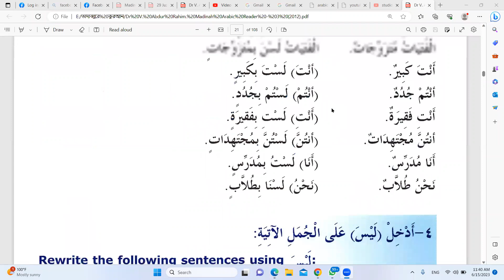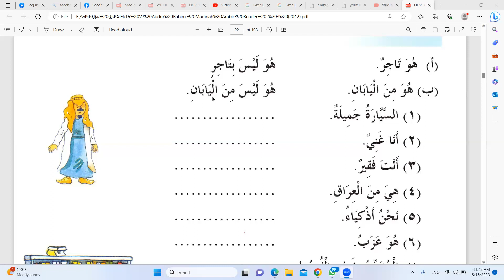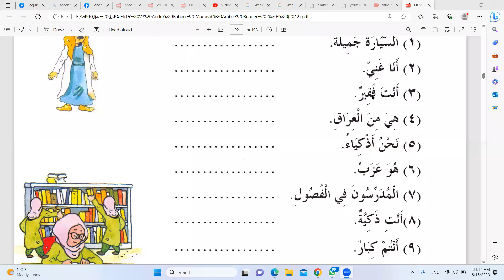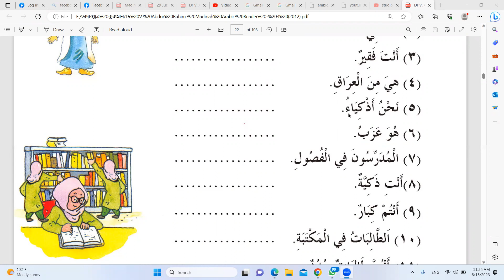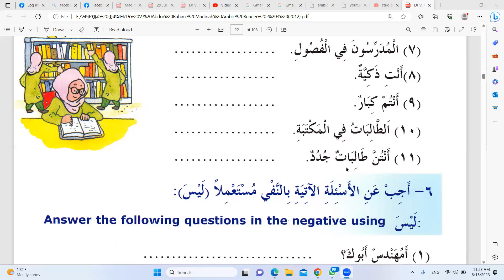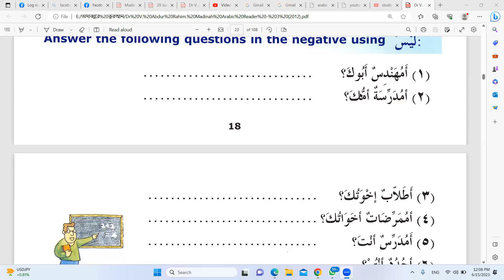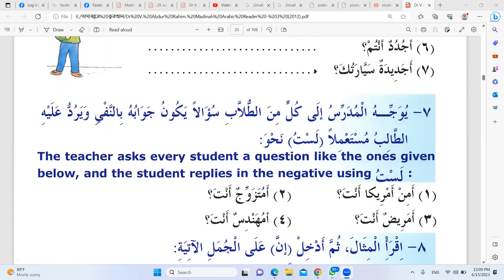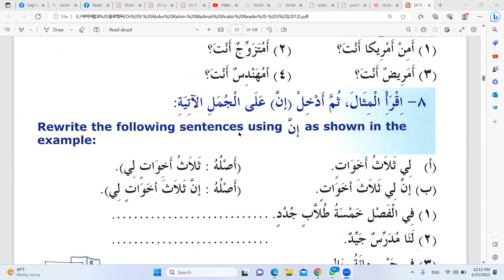Madina Arabic-3, Lesson-02, Class-03